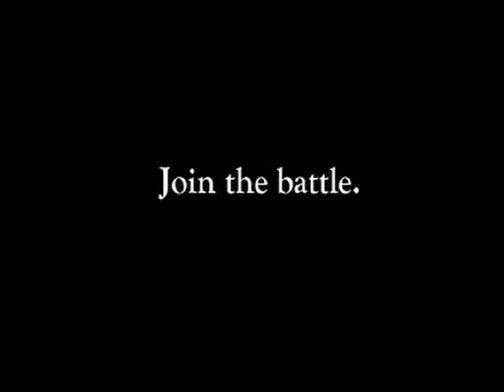Golden Bug - The battle of Flamingo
19 Feb - Golden Bug - The Game/Flamingo EP (Gomma Records)

26 Feb - Golden Bug - Flamingo Remix  (Gomma Records)